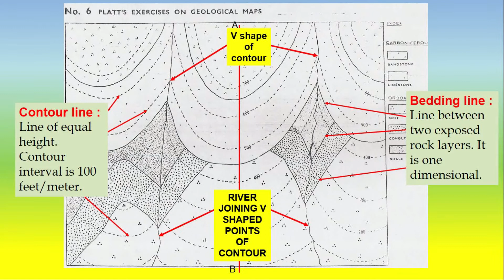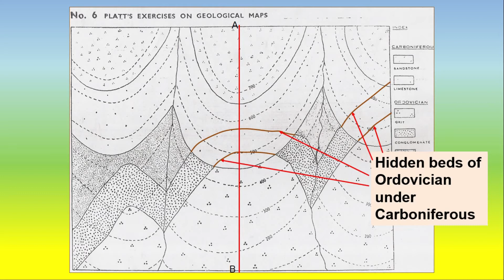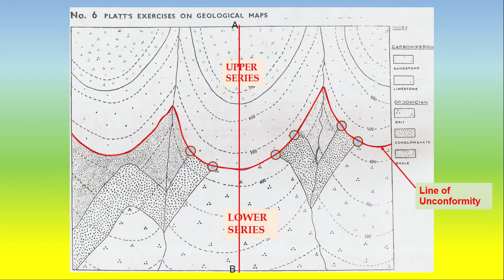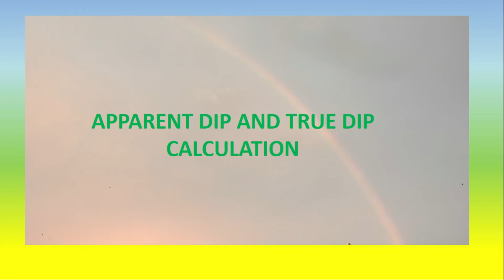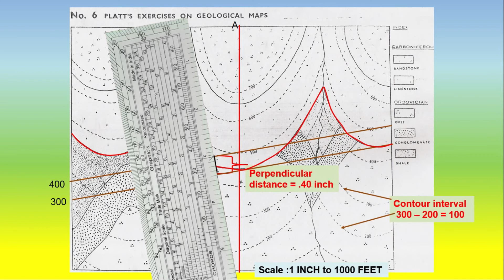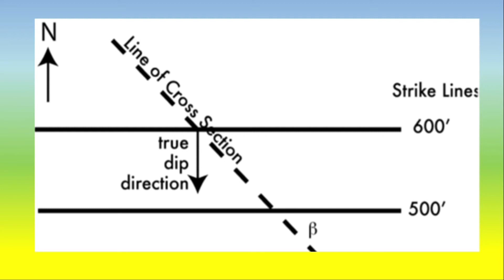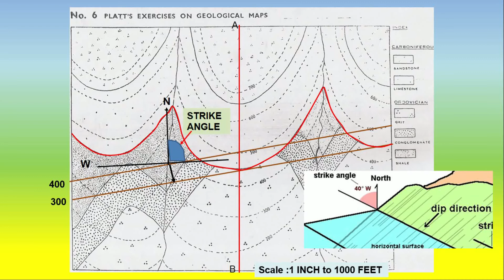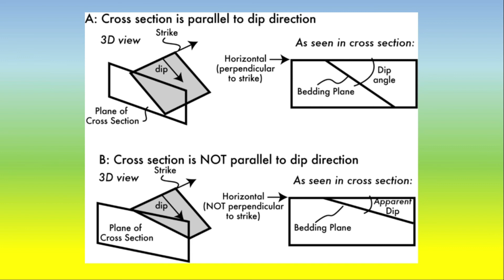GEOLOGICAL MAP : DOUBLE SERIES WITH HIDDEN BED AND DIP_DIRECTION DETERMINATION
Hi,
I am Saktinath Dey. Welcome to Educational Video on GEOGRAPHY